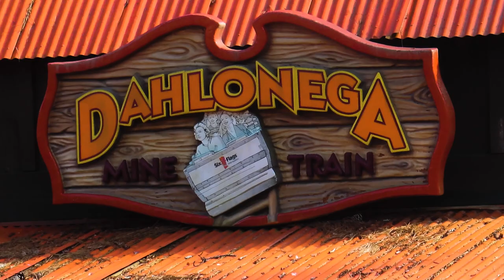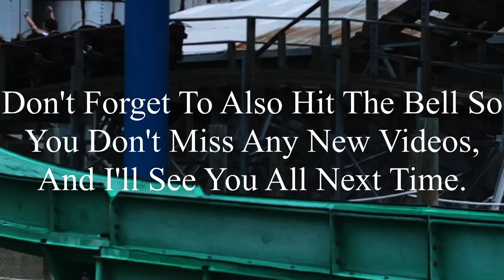Dahlonega Mine Train Six Flags Over Georgia 2023 Offride (No Copyright)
If there’s anyone that’s watching this, and needs footage of Dahlonega Mine Train, I’m totally okay with you using it. But, if you do decide to use some of this footage, all I ask is that you credit me in the description below the video. I’m not someone who’s overprotective of their content, so if you want to use it, go for it. Just please make sure to credit me.